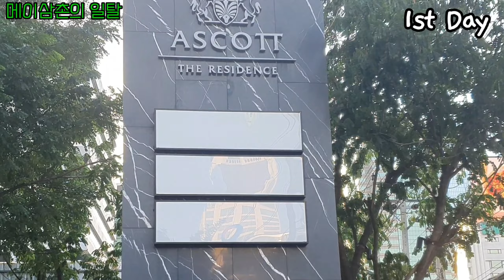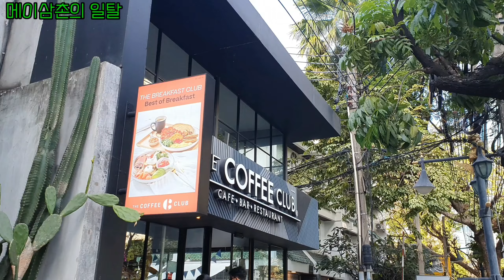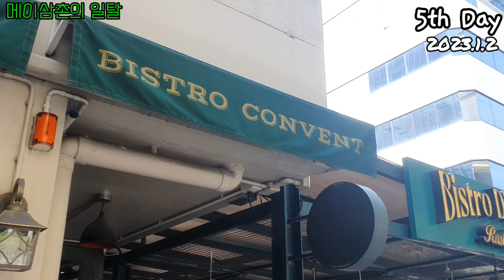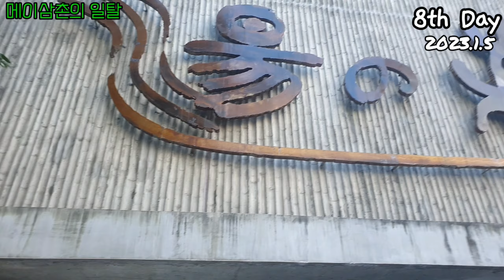방콕에서 8일 지내기 Staying in Bangkok for 8 days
2022년 12월9일부터 2023년 1월5일까지 방콕에서 즐거운 시간을보냈습니다.